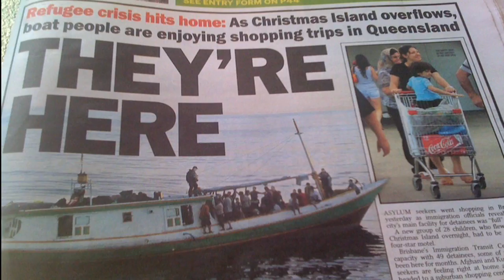Family First election advertisement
Steve Fielding and Family First will protect Australia's borders.